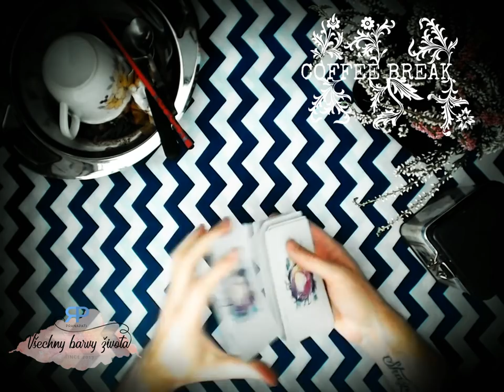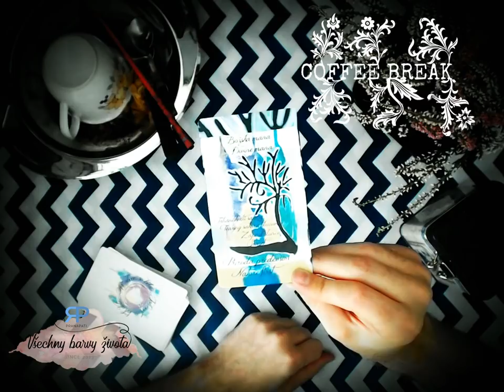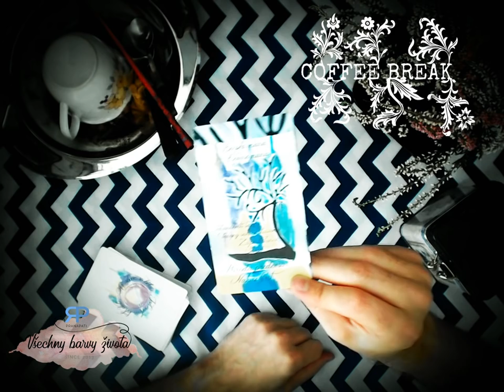Coffeebreak #1.5 - věštba z kávové sedliny (NADČASOVÝ VÝKLAD)